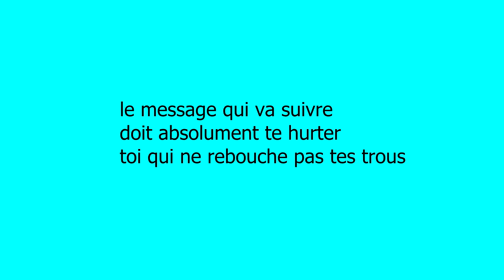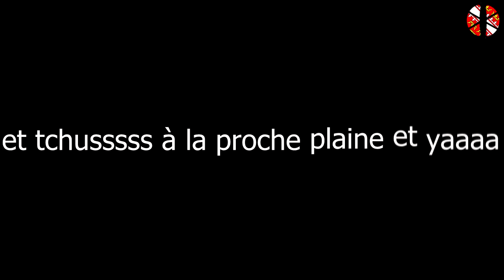sortie détection alsace du 01 02 2017